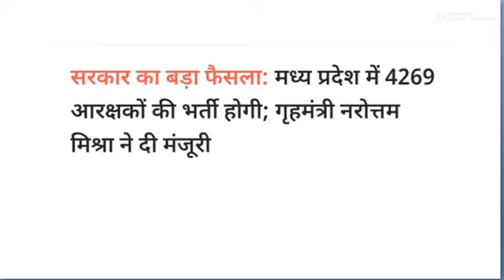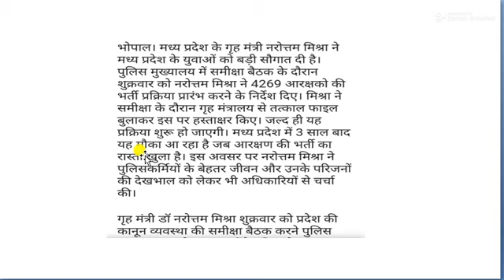MPPOLICE VACANCY OUT 4269 POST KU HAI इतनी कम VACANCY || जानै फुल जानकारी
IN THIS VIDEO DISCUSS ABOUT MPPOLICE VACANCY